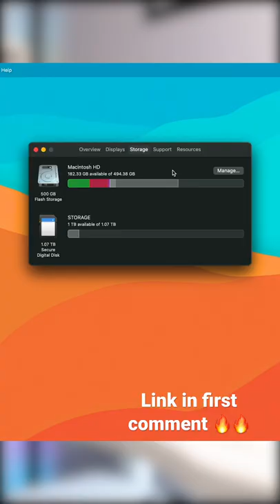Here is how to increase your MacBook storage